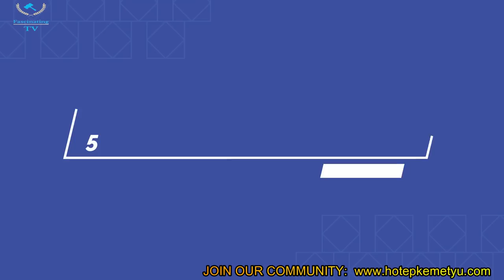10 Signs You Are Spiritually Gifted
Powerful galactic beings, welcome back to another video. Has anyone ever called you an old soul? You likely received the gift from your ancestors. Rather, do you feel like you have a sixth sense? This feeling is an intuitive nature or a sign of being spiritually gifted. Sometimes, people experience feelings that they find hard to fathom. What if something supernatural is trying to communicate with you? Divine intervention is something you might experience frequently. You might believe it is a sensation out of this world, but what if you are spiritually gifted? So, what happens if you are spiritually gifted? If you feel that something strongly connects you to the spiritual world, you might consider exploring further. Remember, the longer you escape your spiritual awakening, the harder your life might be.

FascinatingTV spiritualgift chosenones 10signsyouarespirituallygifted chosenonesgift life pastlife#universe universeprayers universeheardyourprayers yourprayers answered Godprayers# Godheardyou Godislistening#spitiualpeople## God’s blessings for his chosen ones#God is going to bless you in life#why God will bless you with wealth and abundance#universeislisteningtoyourprayer howtopray prayers# livingin5D#old souls#old soul#soul old#5Dconsciousness#chosen people#chosen onesWhy God will deal with those that hate the chosen ones#why people hate you peace#love#5Dhabits#spiritualtransition5D#D#5D#3d#new earth#dimensionkarma,wisdom,maturity,old souls,old souls,loa,mind,motivational video,a chosen ones#signs you are chosen one#higherelevationbrain,ralph smart,spirituality spirit elebvvation powerfulhabitstostartdoingnow habits spiritualhabits highlyevolved higherconsciousness consciousness 5D 4D 3D Powerful signs the CHOSEN ONES are already shifting to the 5#trens genius#chosen one#life of abundance#signs you are more mature than others,the law of attraction,abraham hicks,personality,self discovery#life#manifestation#10 unique signs CHOSEN ONES are about to enter a whole new level#elevation in life#higher levels# affirmation infinite waters,consciousness,spiritual awakening#ascending into the new earth#experience new level in life# Unique signs for the chosen ones highly sensitive people, spirituality,spiritual,brainy dose, soul age,past life,signs you are an old soul,